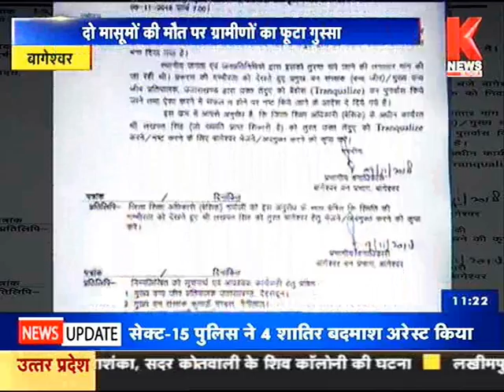आदम खोर गुलदार ने ली दो मासूमों की जान /KNEWS